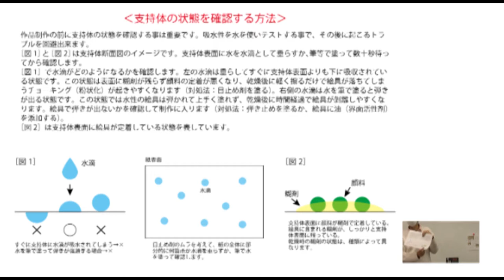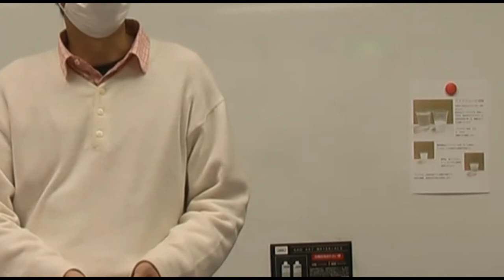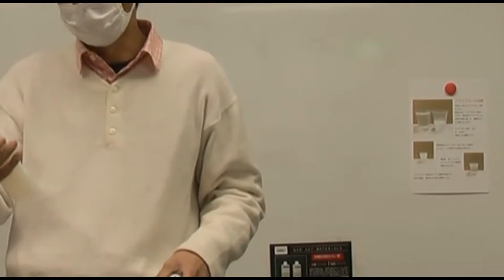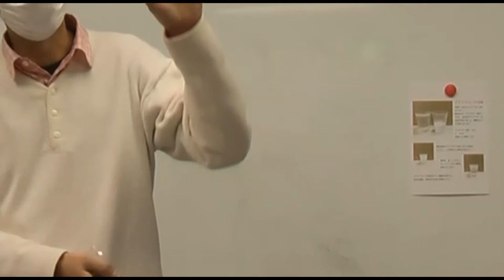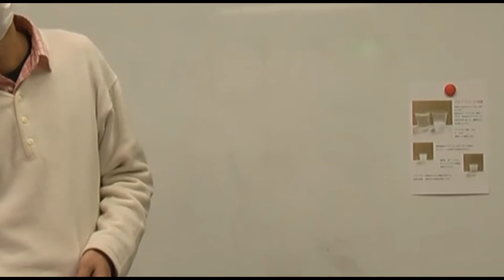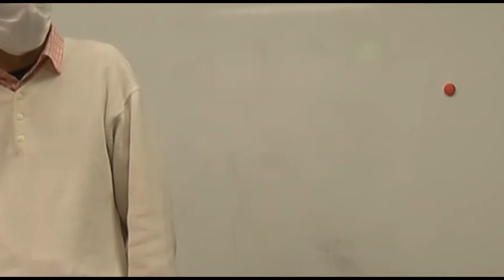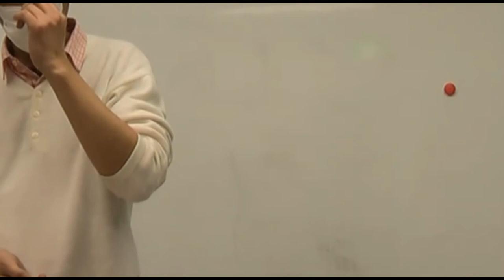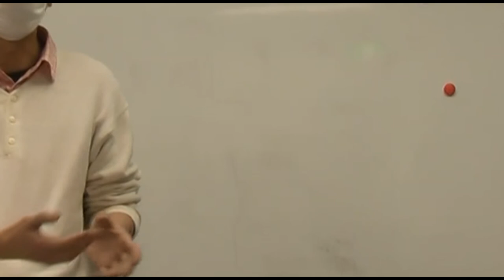「基礎画材論」GAO ART MATERIALS商品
お世話様です。
GAO商品の勉強会風景をアップしました。

～GAO ART MATERIALS説明
①中性サイズ剤（レジンドーサ）
②アートグルー・アートレジン・アートペースト
③京膠・都膠
④アクアグルー
「番外編」
⑤箔糊
⑥濃縮白抜き一発液